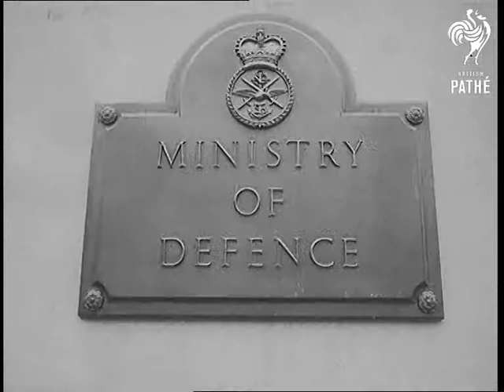New Defence Council (1964)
Full title reads: "London. New Defence Council".

Whitehall, London.

GV Ext. of the new Ministry of Defence building, Whitehall. LV ditto showing the front entrance. CU Nameplate, "Ministry of Defence".

GV Int. The Defence Council sitting. CU Peter Thorneycroft, Defence Minister. CU Admiral of the Fleet Lord Louis Mountbatten, Chief of Defence Staff. CU Air Chief Marshal Charles Elworthy. SV General Sir Richard Hull, Chief of General staff sitting next to Mr Hugh Fraser, Minister of Defence for RAF (Royal Air Force). CU Mr Hugh Fraser. SV Sir Solly Zuckerman, Chief Scientific Adviser. SV Admiral Sir David Luce, on the left Chief of Naval Staff and First Sea Lord with Defence Minister Earl Jellicoe, on the right Minister of Defence for Royal Navy.

LV The Defence Council sitting.

(Lav.)
 FILM ID:1755.24